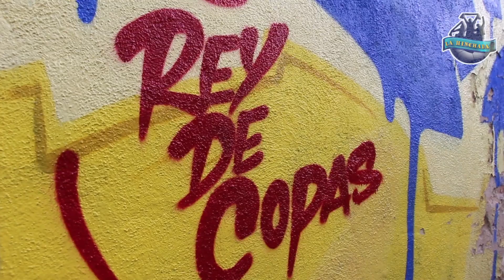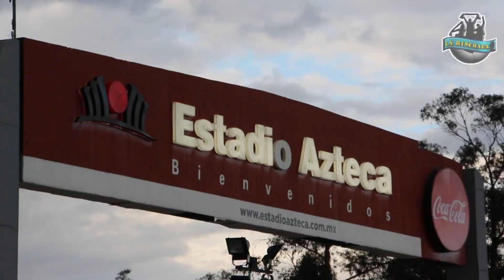Un día con la Barra de La Monumental | COLOR América vs Pumas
Nos lanzamos con la Barra de la Monumental a un partido muy especial para ellos, se trata del Clásico Capitalino, América vs Pumas, acompáñenos a ver qué pasó.